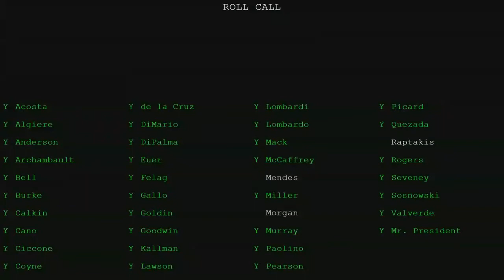RI Senate Honors COVID Victims & MLK Legacy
The January 19, 2021 meeting of the Rhode Island Senate at the State House featured key legislative actions and resolutions. Senator Stephen Archibald led the invocation and pledge of allegiance, setting the tone for the session. The Senate addressed important appointments, including Denise Kasich Finkelman as magistrate of Family Court and Daniel V. Ballarano as general magistrate of the Family Court, as well as Edward D. Feldstein to the Rhode Island Convention Center Authority.

A significant moment was the passage of a resolution by Senator Miller, extending condolences and recognizing the 400,000 Americans who lost their lives to COVID-19. The resolution highlighted the national and local impact of the pandemic, with Rhode Island surpassing 2,000 deaths. It also acknowledged the memorial event held at the Lincoln Memorial Reflecting Pool, where 400 lights symbolized the lives lost.

Additionally, Senator Mack introduced a resolution commemorating the birth of Reverend Dr. Martin Luther King Jr., honoring his legacy and ongoing influence on civil rights and social justice. The resolution reflected on Dr. King’s contributions and the importance of continuing his work toward equality and systemic change.